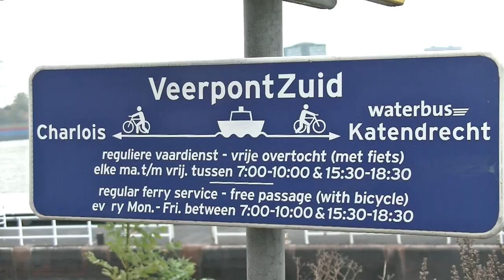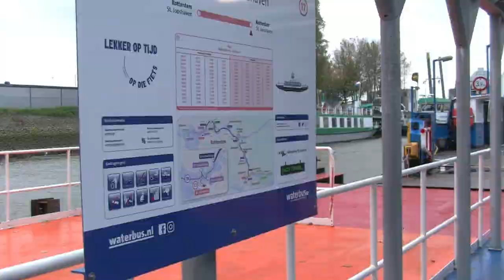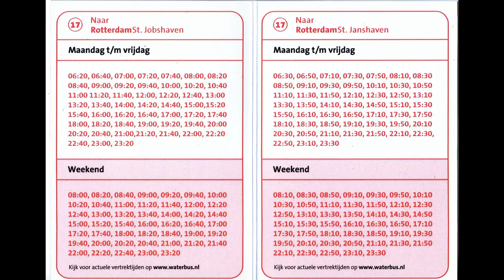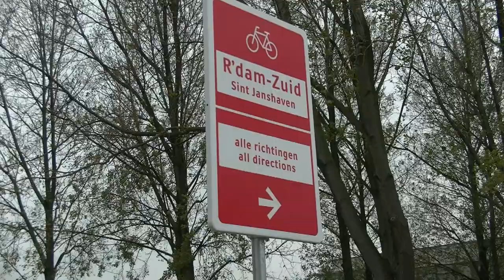Zoektocht naar de Maastunnelpont / Rotterdam 2019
Fietsers en voetgangers krijgen 7 maanden achtereen het heen & weer van de Maastunnel en dat nog gratis ook!
Op vrijdag 15 november 2019 is de renovatie van de fiets- en voetgangerstunnel van start gegaan. Beide tunnelbuizen zijn voor de gebruikers afgesloten. Ook de karakteristieke ventilatiegebouwen en  de historische entreegebouwen worden in deze periode opgeknapt. Omrijden via de Erasmusbrug is niet perse nodig. Wie van Zuid naar Noord en vice versa wilt kan gratis gebruik maken van een echte veerpont. Het is wel even zoeken naar de veerpont. Bij de inmiddels gesloten entree van de wielrijders tunnel staan geen verwijsborden en bij de nabij gelegen aanlegsteiger leidt het aldaar staande aankondigingsbord voor verwarring. Veel forenzen en nieuwsgierigen wisten het letterlijk niet waar ze het moesten zoeken.  Joop van der Hor en videograaf Roel van Deursen gingen op onderzoek uit !

Gedurende de gehele renovatie is er iedere twintig minuten een gratis overtocht tussen de Sint-Janshaven in Charlois naar de Sint-Jobshaven aan de noordkant. Per dag maken tussen de zes- en zevenduizend fietsers hiervan gebruik. De eerste boot vertrekt 's ochtends om 6:20 uur van Zuid naar Noord en de laatste vaart om 23:30 uur in omgekeerde richting.